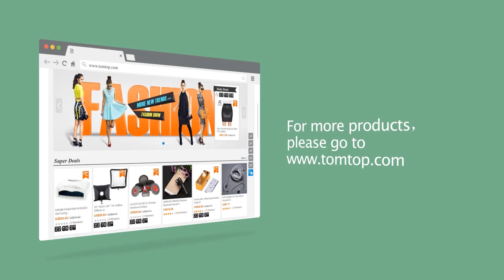16 Colors 3D Printing LED Moon Light Lunar Night Lamp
Features:
Simple and delicate style shows youe personal charm.
Working time is up to 12-35 hours which depends on the light brightness.
Moon lamp have 16 light colors, you can change the color as you like.
Keep bright at night and accompany you to sleep.
Create a harmonious beauty, suitable for home furnishing, lighting and other places.
Accompany you when you study and work, bringing you nice mood.
Support remote control, patting and touch function.
Best gift for children, friends or family.